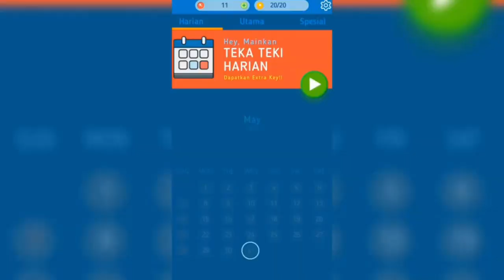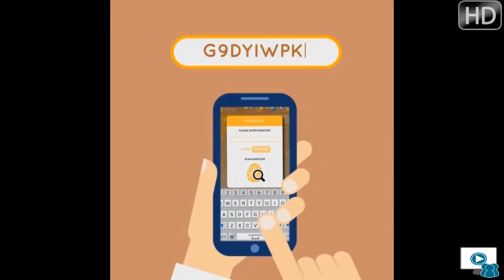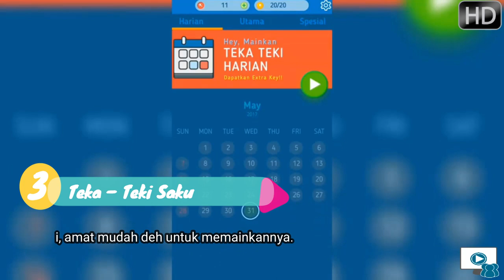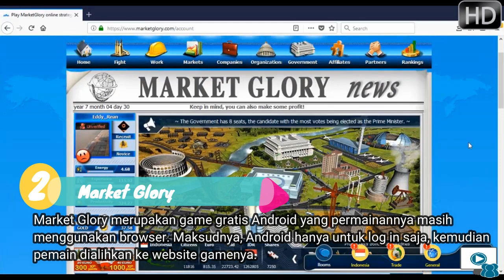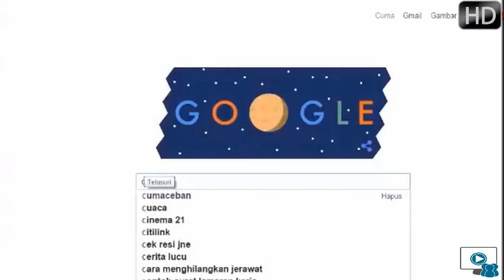5 Game Android Berhadiah Uang Asli Tanpa Modal di 2020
Teknologi selalu berkembang setiap saat, sehingga menghasilkan banyak inovasi. Dalam dunia game pun demikian. Teknologi membuat game dapat dinikmati secara mobile. Sama seperti game android terbaik pada platform lainnya, pada awalnya permainan seperti ini dibuat untuk senang-senang saja yang kemudian akhirnya berhadiah uang nyata sungguhan.

Perkembangan game mobile yang pesat membuat banyak developer game membuat game mobile berhadiah. Salah satu platform yang banyak memberikan hadiah adalah Android. Di Android ada beberapa game berhadiah yang amat direkomendasikan banyak orang. Kami menyaringnya menjadi lima. Berikut ini adalah daftar game yang menghasilkan uang asli tanpa modal dan berhadiah menarik di Android.

1. Hatch Market
2. Warung Chain
3. Teka – Teki Saku
4. Market Glory
5. Cuma Ceban